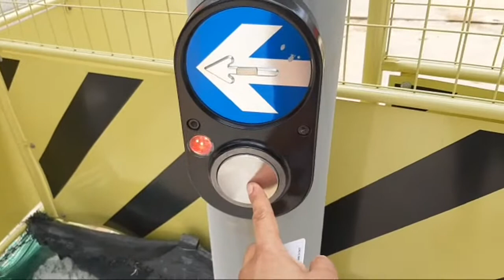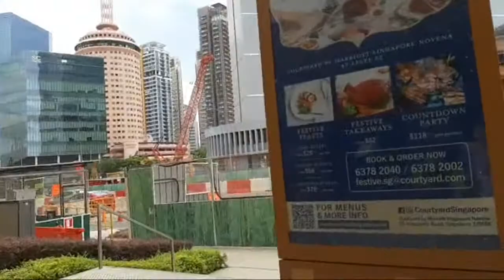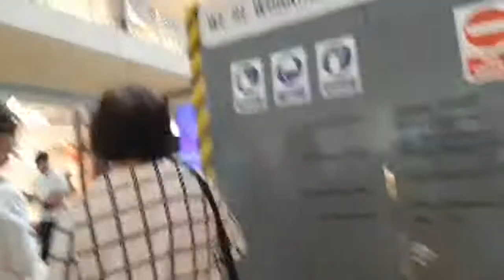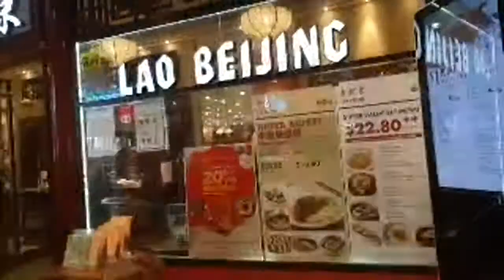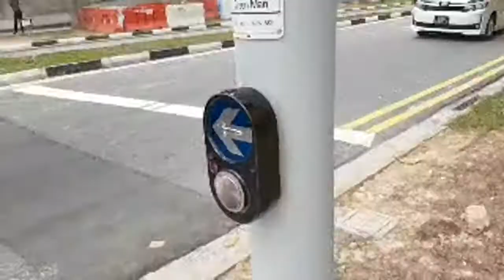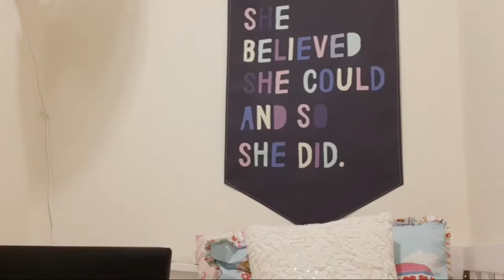Pasyal Pasyal/Novena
Window shopping @Novena.Is there's a lot of sale when you visot this place.